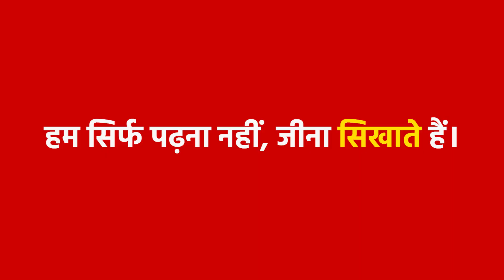Art of Living Session, Day 1: E1-E2 Batch